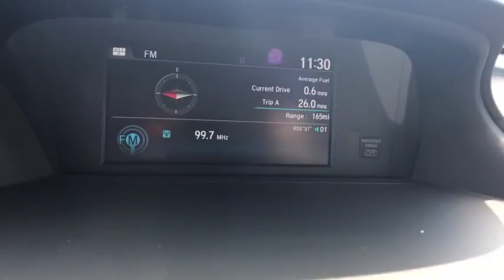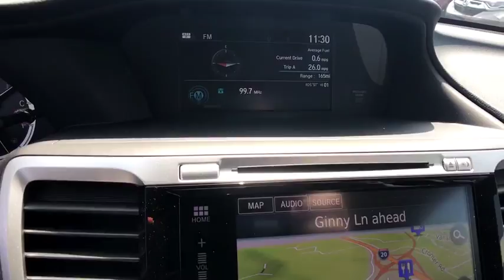2017 Honda Accord Columbia, Lexington, Irmo, West Columbia, Aiken, SC 3017898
2017 Honda Accord Touring 21/33mpg** 33/21 Highway/City MPG**brbrAwards:br  * ALG Residual Value Awards   * 2017 IIHS Top Safety Pick+ (When equipped with Honda Sensing and specific headlights)